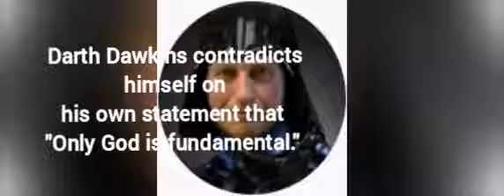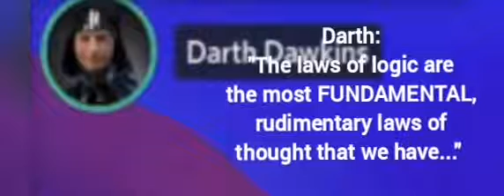Darth Dawkins contradicts himself on his own statement that "Only God is fundamental."